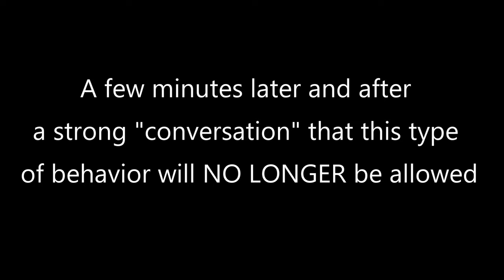BELGIAN MALINOIS ATTACKS DOG TRAINER! OUT OF CONTROL!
This is Sarge an approximately one year old Belgian Malinois that has some major issues!  We have a few videos lined up with him showing you his progress as we take him from a very unconfident, highly leash reactive and aggressive dog to calm, submissive, and obedient in all environments.  Wish us luck!

Unfortunately we only got to see Sarge act out for about 5-10 seconds.  There is a reason for this.  In dog training and in the dog world, bad behavior is dealt with immediately.  A pack of wolves do not allow a misbehaved outsider to come into their pack and act like a fool  (barking, growling, attacking other members of the pack) for 20 minutes until they learn to calm down.  A misbehaved dog in a dog park will spark a fight in seconds, not minutes and not hours later.  Aggressive issues are dealt with immediately.

Dogs live in the here and now.  Issues are addressed immediately.  They don't schedule meetings in the future to discuss ongoing problems.  They don't put each other on timeout or wait for each other to "calm down".  They don't wait for things to just work themselves out.  They confront problems immediately. Unacceptable behavior is dealt with swiftly and severely.  It's hard for me as a dog trainer to allow BS behavior from an aggressive dog to build and build just to get more shots and B-Roll of the bad behavior. Every single time or every moment a dog gets away with BS behavior (barking, lunging, attacking, biting) those actions become habits and are deemed "acceptable" and are more often repeated.

I want the dog to know from the moment it meets me that trying to attack me or anyone else in my domain is a horrible decision and will absolutely not be tolerated now or ever again.  Dogs respond very well to this type of training.  They do not respond well to "sometimes", "maybe", "later", "kind of", or other wishy washy leadership.

At American Standard Dog Training, we set the standard for all dog training – All Ages, All Breeds, All Issues!  🐾🐶🐕  Our mission is to help dog owners across the globe 🌎 take themselves and their dogs from zero to hero in all aspects of dog training, obedience and behavior!

✅ Dog Training Equipment:

☑ Daily Uploads on Social Media!

( dog and puppy training), (law enforcement K9 training), and
(online dog training courses for puppies and adult dogs)